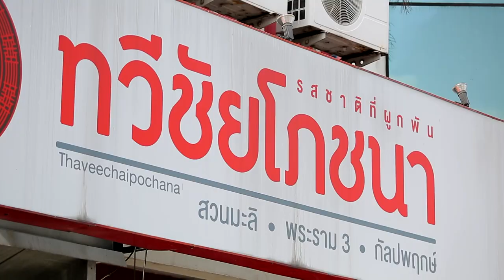อ.ยิ่งศักดิ์ พกกะทิอัมพวา บุก! ร้านทวีชัยโภชนา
อ.ยิ่งศักดิ์ พกกะทิอัมพวา บุก! ร้านทวีชัยโภชนา ดูคลิปจบ! อย่าลืมมาร่วม กิจกรรมสนุกๆ ที่หน้าแฟนเพจ ของ อ. ยิ่งศักดิ์ ต่อเลยนะจ๊ะ แจกๆๆๆๆ

Line @yingsakfood